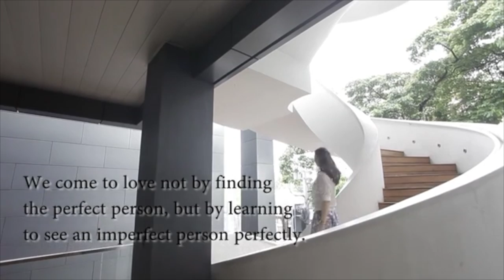STD - Matthew's Mom and Dad's save the date video!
Happy 6 years mommy and daddy! - matthew